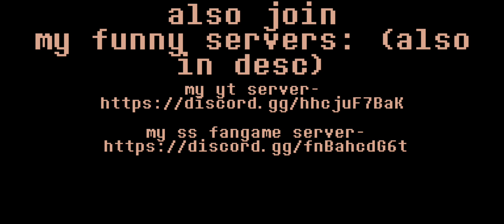UTPR: SKIN REVAMP REVIEW!!!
FNAF MOVIE IS TODAY BTW

pls join i am lonely